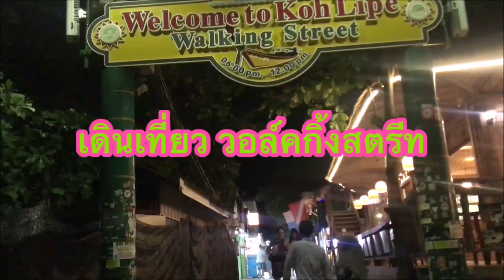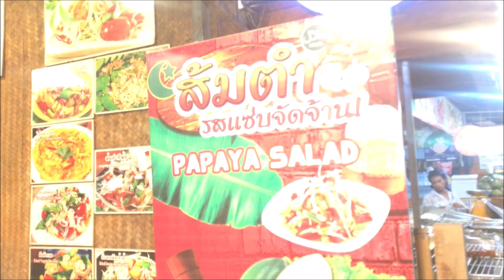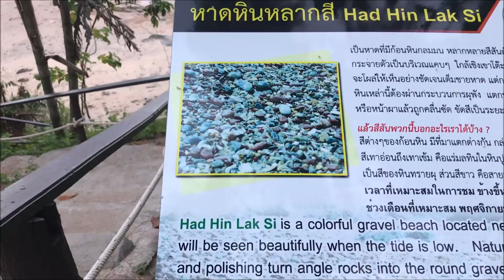เที่ยวเกาะหลีเป๊ะ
เที่ยวเกาะหลีเป๊ะ กับครอบครัวตัวเล็ก